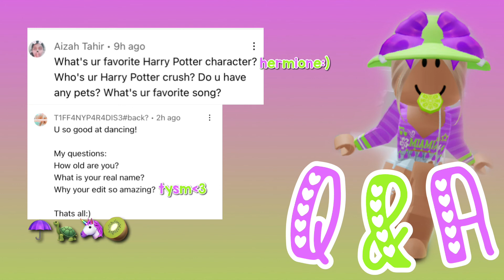mini Q&A🫶🏼 (lazy🥱)